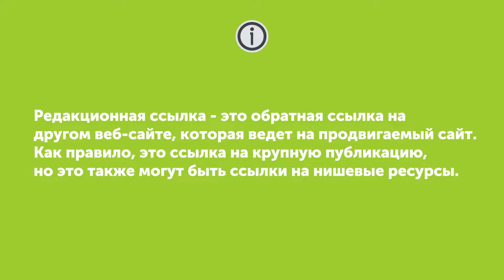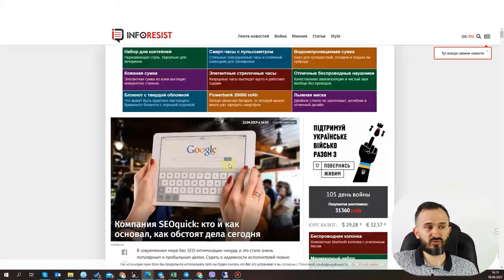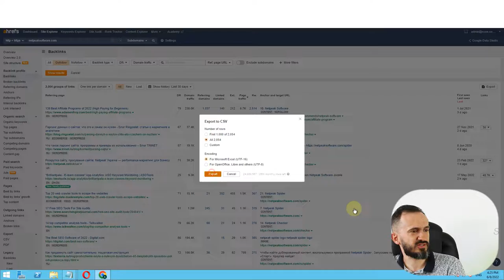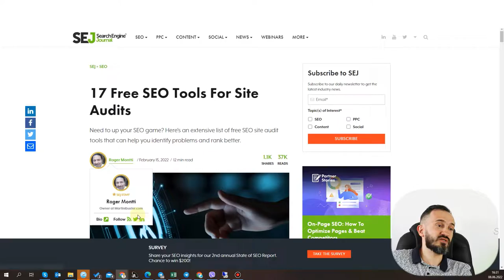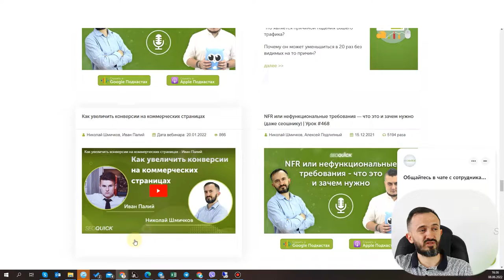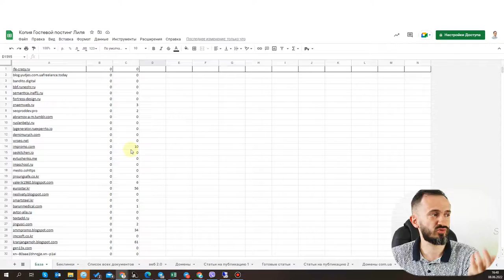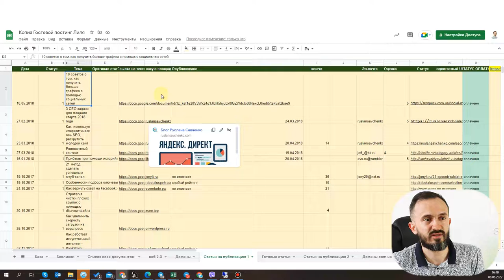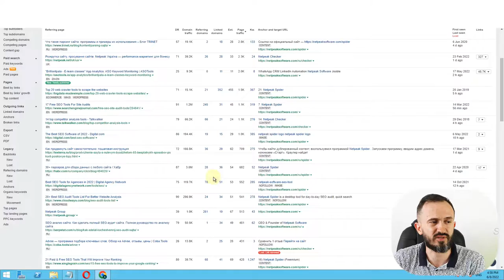Редакционные ссылки (Editorial Links) - Что это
Редакционные ссылки — это ссылки, которые являются результатом веб-сайта с хорошим содержанием и маркетинговыми методами. Редакционная ссылка не оплачивается, не запрашивается и не торгуется, а получается естественным образом путем публикации высококачественного контента, на который другие владельцы сайтов хотят ссылаться в интересах пользователей.

Примеры редакционных ссылок
- Ссылка в новостной онлайн-публикации, которая ссылается на ваш сайт.
- Ссылка в интернет-журнале, которая ссылается на бренд с URL-ссылкой.
- Опубликованная исследовательская работа, в которой ваш веб-сайт упоминается как ресурс.
- Экспертный пост со сводкой новостей, в котором представлена ​​обратная ссылка на ваш бизнес.
- Ссылка в опубликованном интервью с URL-адресом вашего сайта.

Название “редакционные ссылки” идет напрямую со ссылок в материалах в сносках (их обычно ставят в научных работах). В интернете же часто ссылаемся для подтверждения авторства материалов, изложенных в статьях.

Содержание
0:00 Вступление
0:55 Что такое Editorial Links. Примеры
6:01 Как можно получить редакционные ссылки
21:37 Почему нужно обновлять контент
23:30 Про что писать
26:15 Сколько стоят такие ссылки
27:50 Что делали мы
32:22 На сколько эффективны редакционные ссылки
33:57 Заключение